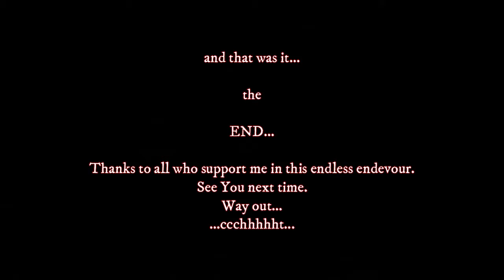190116 Milsim: Pacific Missions Operation: Tears of the sun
Part 7 Boko Haram did not budge...
We were caught in a Shi* storm.